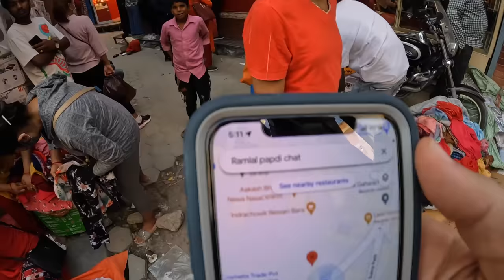$5 Nepali Street Food Tour in Kathmandu, Nepal🇳🇵 | Nepali Food Reaction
Untuk subtitle Bahasa Indonesia, tekan "CC" kemudian pilin pengaturan dan pilin "Indonesian."

Don’t miss this episode! In this video, we walk the streets of Kathmandu, Nepal in search of the true taste of Nepali Street Food! We find a variety of foods, snacks, and drinks by just weaving around the bustling city streets. Just when we think we can’t eat anymore, we find another place we “must try.” We go to at least seven places on this self-made food tour. All we did was google the top street foods to try in Nepal, and then we looked on google for places with good reviews. Along the way, we also stop at any place that looks and smells good! When you hit the streets with us, anything goes! We never know what exactly we are getting into, but usually ends with full bellies and a sleeping baby.

We were backpackers before having kids, and luckily we get to continue sharing our love for backpacking with our kids. If you love hiking and want to hike with your kids, Nepal is a great destination for your family.

ABOUT US
We are the Bags Packed Family: Jonathan and Kelly with our three children. We sold our home in Alaska, USA, seven years ago, and headed overseas. We are teachers and found fantastic teaching positions in India. Two years later, we moved to the United Arab Emirates. Three years after that, during the beginning of the pandemic, we made the move to our current teaching jobs in Indonesia. We love traveling and finding adventures as a family. We hope that our travels will inspire and provide our children with the confidence to meet new people, try new foods, and enjoy learning a new language. We hope our vlogs will inspire you to get out and travel, too!

0:00 Food Tour Rules
0:32 Sweet Lassi
4:19 Papdi Chaat
14:35 Chicken Momos
21:55 Biscuits
22:35 Cotton Candy
24:37 Tea
28:29 Bara Pancakes
31:08 Veg Momos
35:17 Juju Dhau
39:34 Granite & Cedar's Final Thoughts